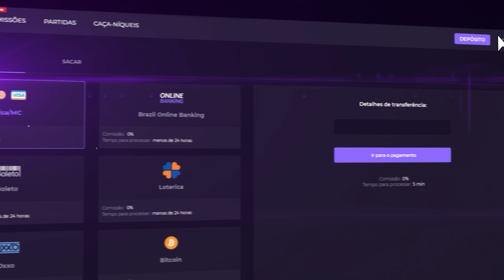vem sem medo, MuriloRT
Durante minha livestream, joguei uma partida na mirage e fiz algumas jogadas lendárias no CS:GO